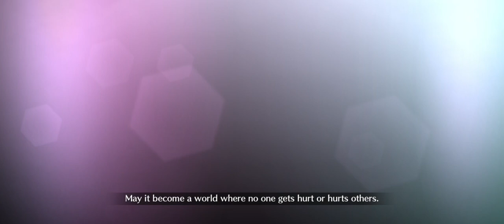(Post Raid) AN602 - Ivan Assault - FGO/ Tunguska Sanctuary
0:00 start / 0:24 Vs Ivan the terrible / 3:14 1st Break Bar /
9:10 - 2nd break bar / 10:37 Habby Cat!! + win
12:10 Destroyed